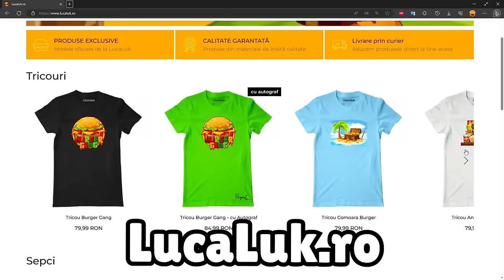Eu, Ana si Vecinii...😂 (Minecraft: CityCraft Sezon 7 COMPLET)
🍔VIZIONARE PLĂCUTĂ!🧡